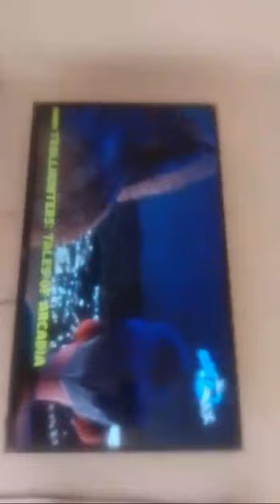Highlight 0:00 - 2:14 from YouTube Shortvideo Youtube channel is live!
My sweet dogi Love 😘🥀❤️💞